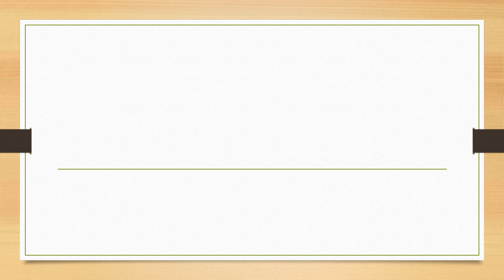Full Form of DVD || Did You know?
fullform fullforms fullformshorts education knowledge Full Form of DVD || Did You know?